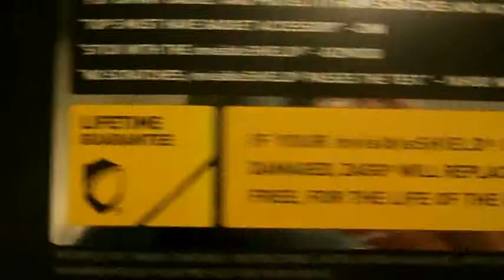Zagg Invisible SHIELD for Digix 7